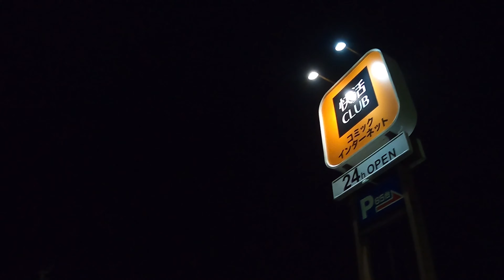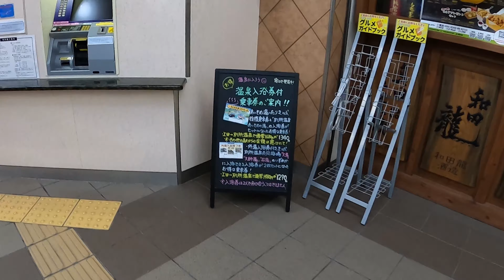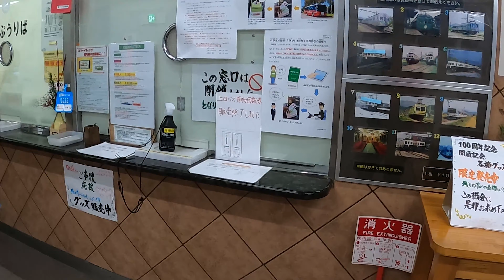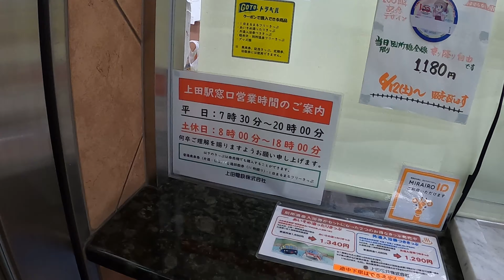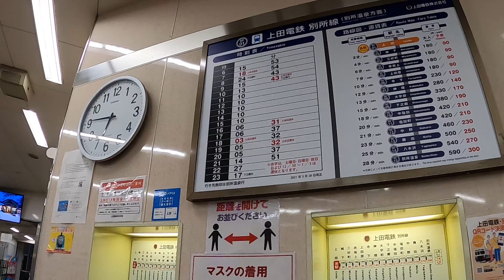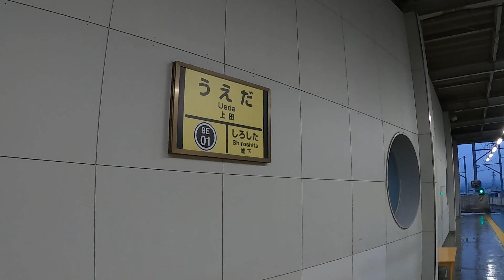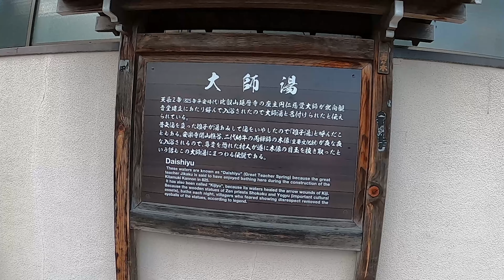【弾丸旅】上田～別所温泉往復＋しっかり観光！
長野県上田市には「上田電鉄」があります。
終点には疲れを癒す温泉が…
片道30分ほどのローカル線を使って弾丸旅！

【費用】
上田電鉄　上田駅～別所温泉駅　往復1180円
大湯　入浴料　150円
厄除け饅頭　80円しないくらいだった気
いけだや　胡桃おはぎ　200円くらい